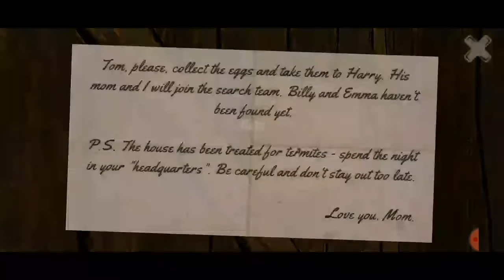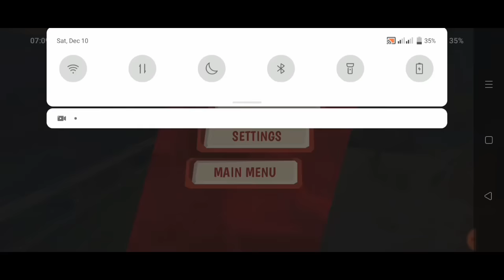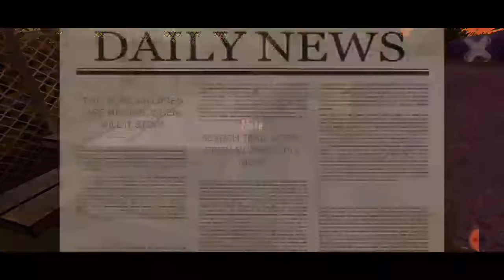Horror Tale 1:Kidnapper Full Game Play Sinhala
This is the ful game play of Horror Tale 1 game.
So enjoy friends.